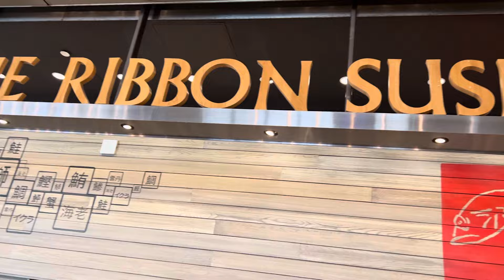BLUE RIBBON SUSHI BAR at Brookfield Place, NYC. Mon Apr 8, 2024.